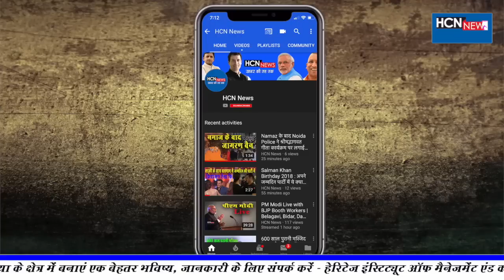योगी के अली वाले बयान से बौखलाए आजम खान, फिर बढ़ा विवाद | HCN News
रामपुर से सपा-बसपा गठबंधन के प्रत्याशी आजम खान ने सीएम योगी आदित्यनाथ के 'अली' वाले बयान पर तीखा हमला किया है. आजम खान ने कहा, 'इन लोगों ने राम को, सीता जी को और देश को धोखा दिया. जिस तरह इन्होंने फौजियों का और राष्ट्रवाद का इस्तेमाल किया है, ये लोग बलि होंगे. आगे कहा कि बजरंग बली और अली दोनों मिलकर लेंगे भाजपा की बलि.'